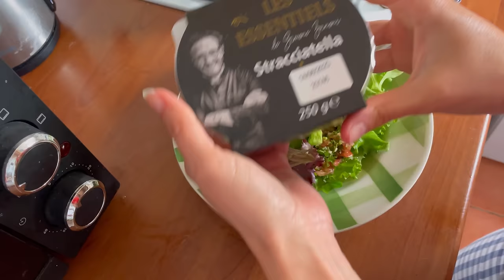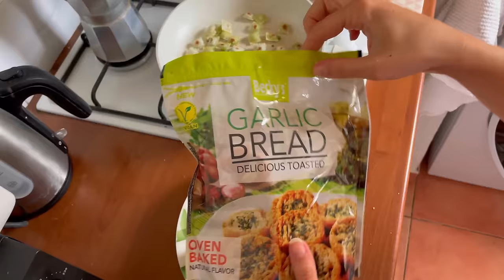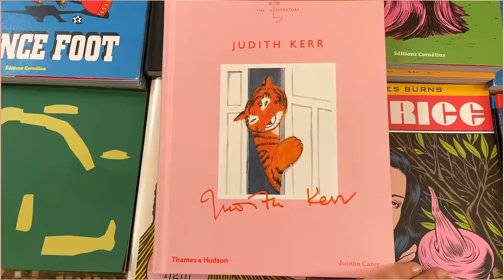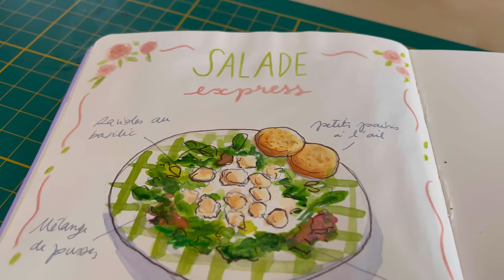Brocante, recettes et aquarelle 🌼🍓📗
🌞On se retrouve avec un vlog du mois de juin après un long moment sans vidéo, les projets s'enchainent  et le temps file à toute allure !

Balades, yoga, recette illustrée, pause créative à l'aquarelle, sans oublier deux brocantes !

Je vous souhaite un bon dimanche cosy ☁️

📔 Matériel :
Carnet Talens Art
Aquarelles de mon boitier : Van Gogh et White Night
Palette Art Nouveau de Kuretake